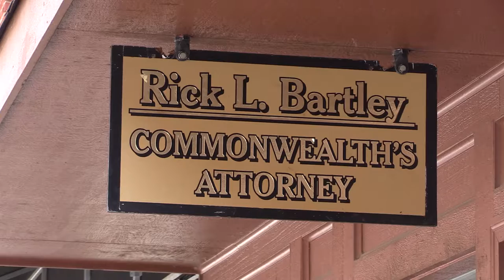Pike men indicted in burglary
Two Pike County men could face up to ten years in prison in relation to an alleged attempted robbery nearly a month ago. EKB News Reporter Chris Anderson spoke to the Pike Commonwealth’s Attorney about the case, and he has this report.